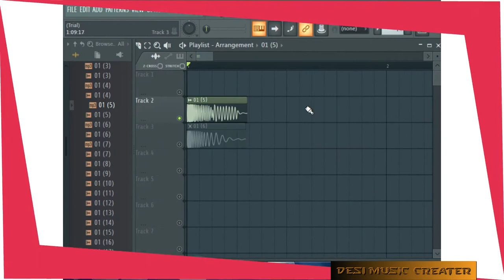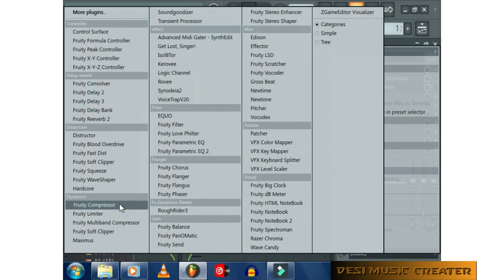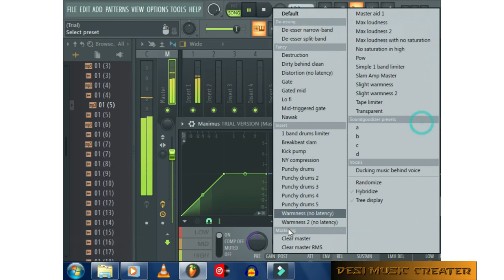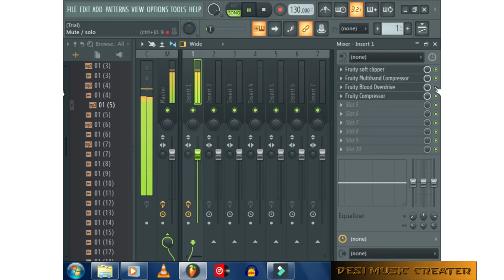How To Make Hard Kick FL Studio 20 VTS Desi Music Creater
Download👇👇👇
Crowd Synth Sample Pack

➤ If any Producer/Photographer/Artwork Artist has an issue with any of the songs or pictures I've used in the video Please Contact us at (Desi Music Creater) and the video will be taken down immediately.

Listen ad-free with YouTube Premium
Song
Skyline
Artist
Remix Desi Music Creater
Album
Skyline
Licensed to YouTube by
ONErpm (on behalf of RMI)